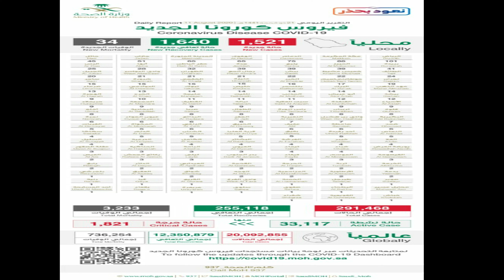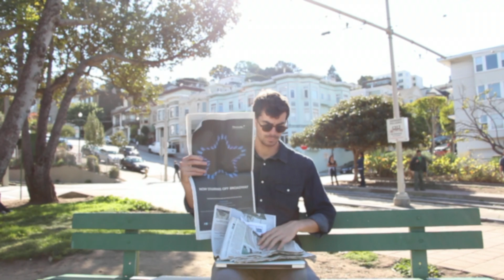Saudi Arabia Latest News About Corona Virus 11-8-2020